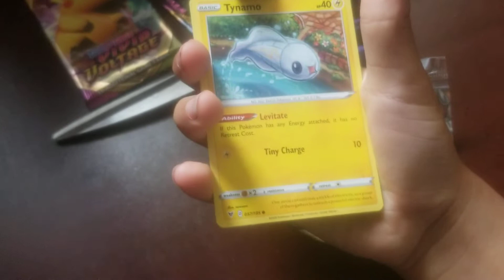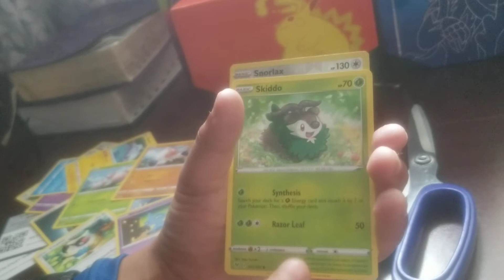Opening 2 booster pack Vitage Votage